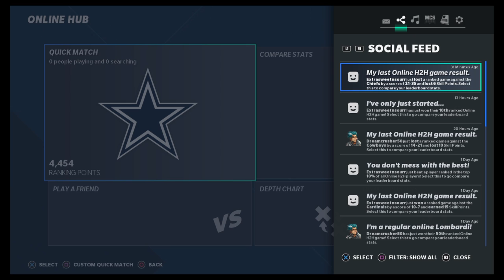Madden NFL 21 H2H